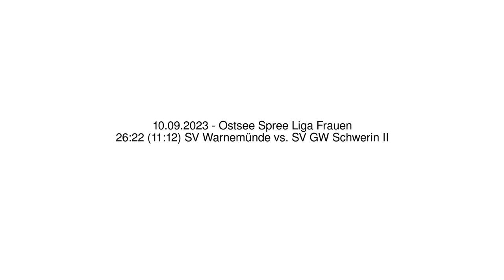26:22 (11:12) SV Warnemünde vs. SV GW Schwerin II - 10.09.2023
26:22 (11:12) SV Warnemünde vs. SV GW Schwerin II